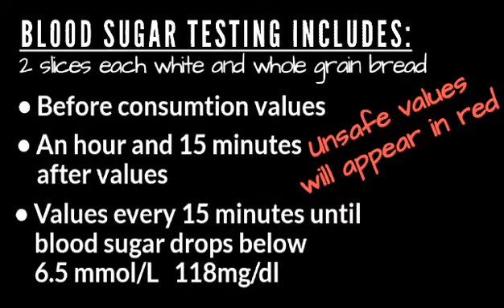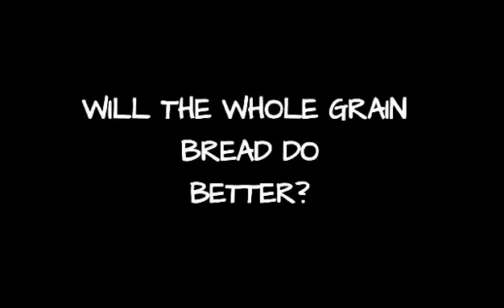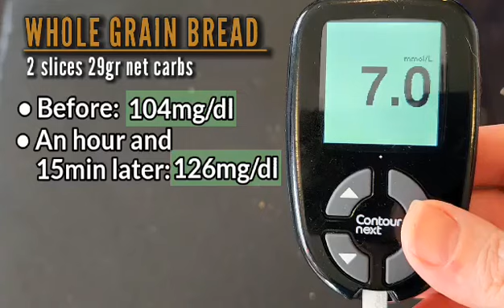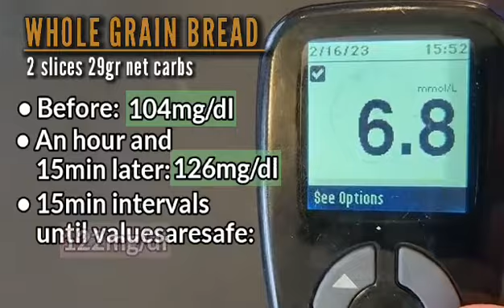BLOOD SUGAR TEST: WHITE BREAD vs.WHOLE GRAIN BREAD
CAN A TYPE 2 DIABETIC HAVE WHOLE-GRAIN BREAD? Watch the results of the blood sugar test on white bread vs. whole grain.